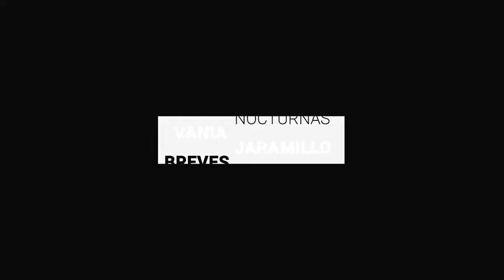El paro de la Benemérita y Centenaria Escuela Normal Oficial del Estado terminó | BrevesDeLaZona📰‼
Estas son las Noticias más relevantes de zona

- La Fiscalía General del Estado de Guanajuato (FGE) informó la detención de 71 personas en 108 cateos, entre los cuales se encuentran cuatro presuntos responsables de la matanza en el bar “El Pantano” y siete más por los bloqueos carreteros en la región Laja-Bajío.
-  El paro de la Benemérita y Centenaria Escuela Normal Oficial del Estado (Becenog) terminó, así lo decretaron los estudiantes al firmar junto con el secretario de Educación, Jorge Hernández Meza, un pliego petitorio con 14 acuerdos.
- Después de días enferma como problemas en los huesos y el corazón , la perrita Frida murió, descansa después de una vida de labor.